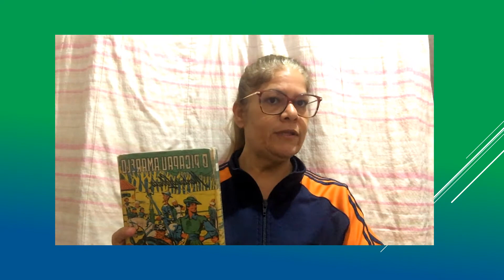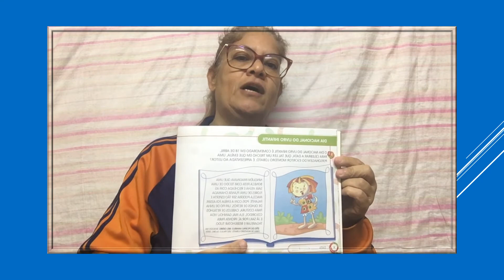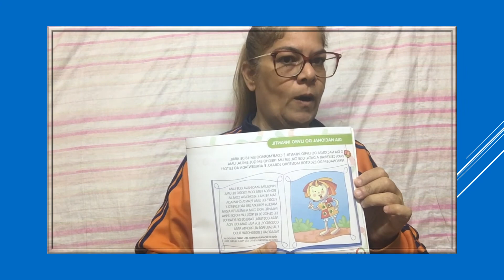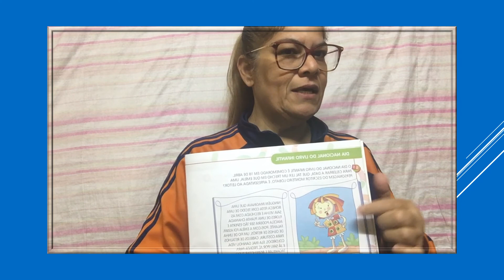Dia Nacional do Livro Infantil - Jardim II